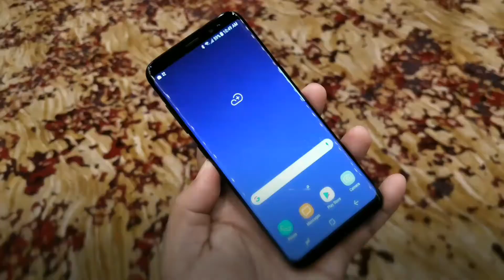Quick look at Samsung Galaxy S8 and S8+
Samsung officially launched their flagship smartphone the Galaxy S8 and S8+